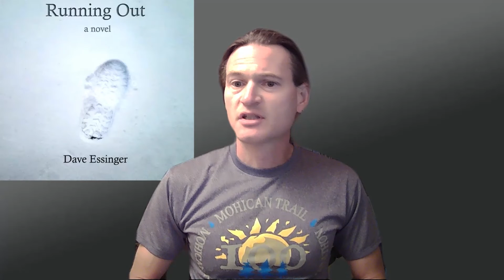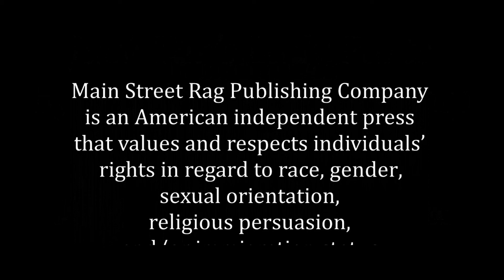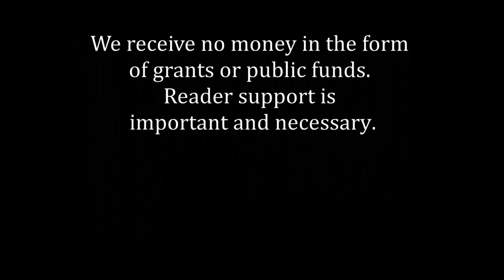Main Street Rag | Fiction | Running Out by Dave Essinger